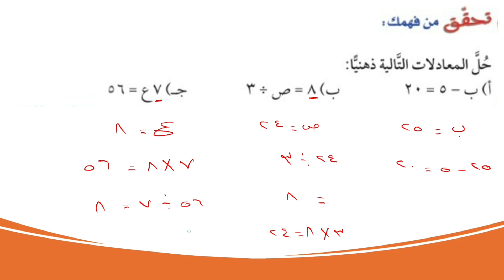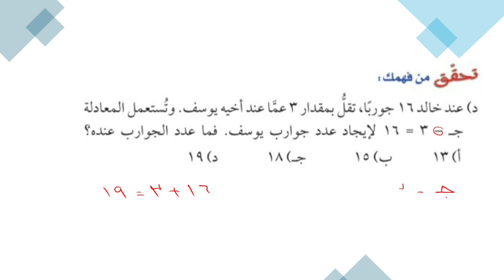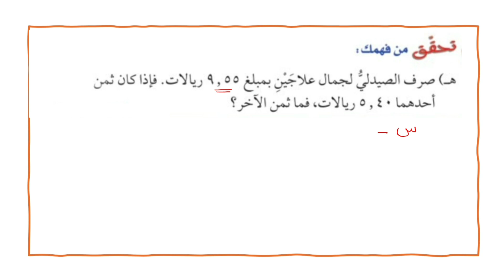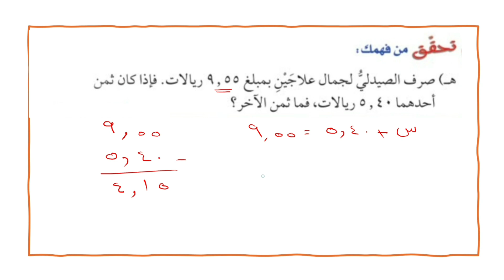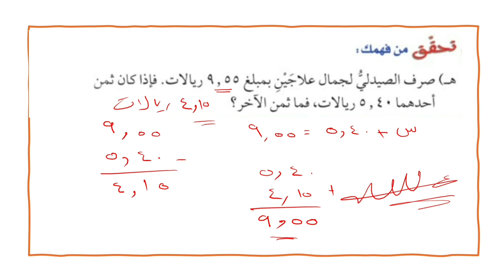المعادلات | تحقق من فهمك | الصف الأول متوسط